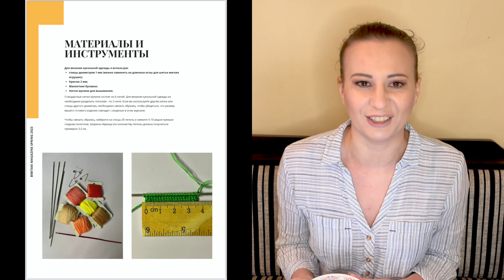Новые куклы от Integrity toys (Fashion Royalty, Poppy Parker, NU. Face, Meteor) W Club 2023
📸Страничка в Инсте с картинками @bibitaki_dolls

Basic Edition W Club 2023:
1. Bombshell Beach Natalia Fatalé™ Basic Doll - Designed by Jessy Ayala
The Fashion Royalty® Collection
Edition Size: 5000*
Head Sculpt: Natalia 2.0
Body Type: FR 6.0
Skin Tone: Sunkissed
Hair Color: Light Sandy Brunette
W Club Price: $99 + S & H
MSRP: $115 + S & H

2. Pose Like An Egyptian Amirah Majeed™ Basic Doll - Designed by Vaughn Sawyers
The Meteor™ Collection
Edition Size: 1500*
Head Sculpt: Amirah
Body Type: Meteor 1.0
Skin Tone: Light Honey
Hair Color: Black

3. Island Time Poppy Parker™ Basic Doll - Designed by David Buttry
The Poppy Parker® Collection
Edition Size: 5000*
Head Sculpt: Poppy Parker
Body Type: PP 1.5
Foot Sculpt: High-heeled
Skin Tone: Hungarian
Hair Color: Raven
W Club Price: $110 + S & H
MSRP: $125 + S & H

4. Night Out Erin Salston™ Basic Doll - Designed by Jessy Ayala
The NU. Face® Collection
Edition Size: 5000*
Head Sculpt: Erin 2.0
Body Type: NF 3.0
Skin Tone: FR White
Hair Color: Mahogany

5. Bow-tique Details Accessory Pack - Designed by Jessy Ayala
Edition Size: 4000*
W Club Price: $65 + S & H
MSRP: $80 + S & H

03:25 Распаковка и обзор куклы Natalia Fatale Enamorada Fashion Royalty от Integrity toys
08:15 Распаковка и обзор куклы Poppy Parker Is Resort Ready Palm Springs
09:20 Распаковка и обзор куклы MADEMOISELLE LILITH BLAIR 2020
13:00 Распаковка и обзор базовой куклы Agnes Von Weiss Malibu Sky Fashion Royalty от Integrity Toys